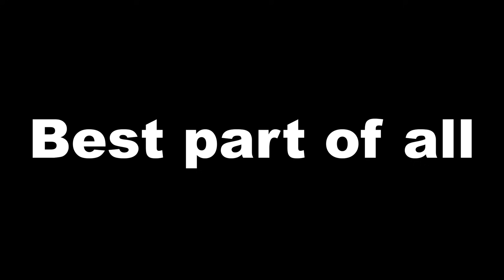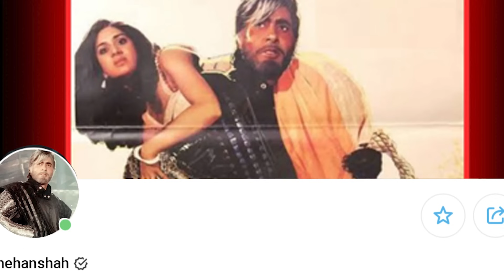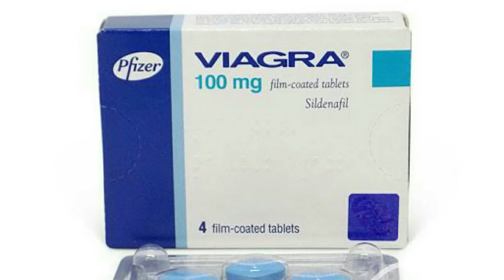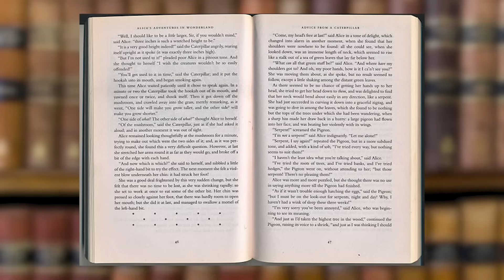Error 007: Shahenshah || Yogi Baba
Co-Written, Co-Edited & Music by: Anuj Sahay